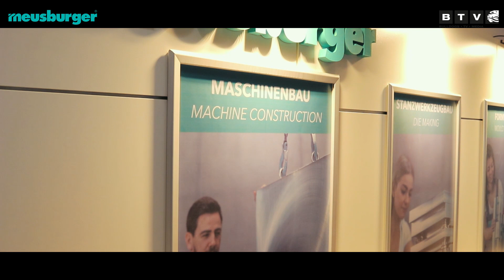Bulldogs Mascots visit Sponsor Meusburger